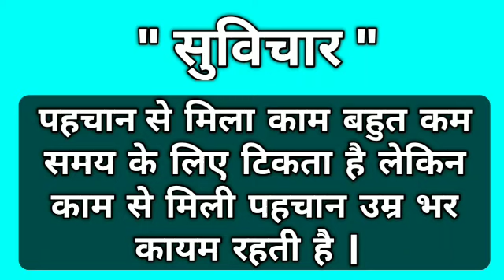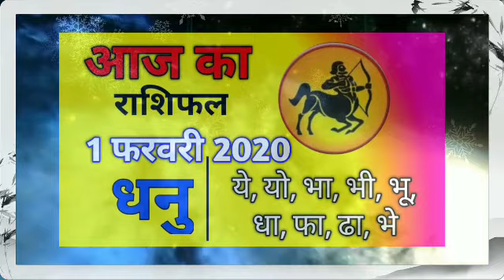Aaj Ka Rashifal Dhanu Rashi | 1 February Dhanu rashi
daily horoscopes
Dhanu dainik rashifal 1 February 2020
1st-Dhanu rashi love rashifal
2nd-Dhanu rashi dainik  rupya paisa rashifal
3rd- Dhanu rashi dainik  swasthay rashifal
4th- Dhanu  dainik  vyapaar vyavsay career rashifal
5th- Dhanu  Dainik gyan shikha rashifal
धनु  राशि दैनिक राशिफल 1 फरवरी 2020
1- धनु  राशि के दैनिक उपाय
2- धनु  राशि धन और वित्त संबंधित सारी बाते
3- धनु  राशि प्रेम संबंध प्रेम प्रसंग राशिफल
4- धनु  राशि दैनिक स्वास्थ्य से संबंधित राशिफल
5- धनु  राशि व्यापार व्यवसाय करियर जीवन राशिफल
6- धनु  राशि दैनिक राशिफल
7- धनु  राशि जन्मकुंडली विशेषज्ञ

धन्यवाद ।